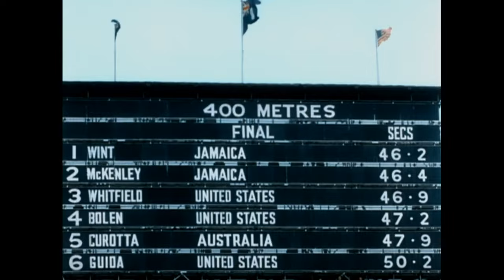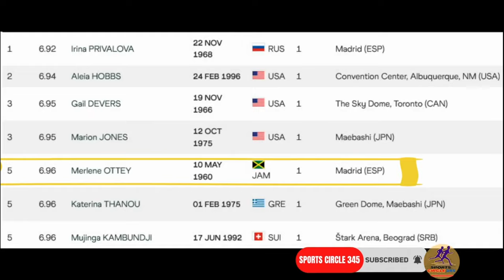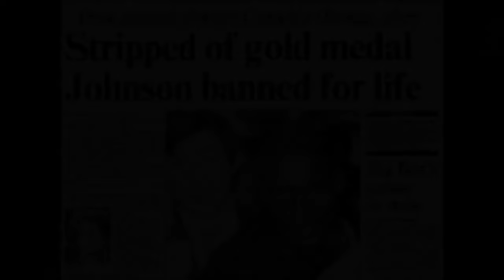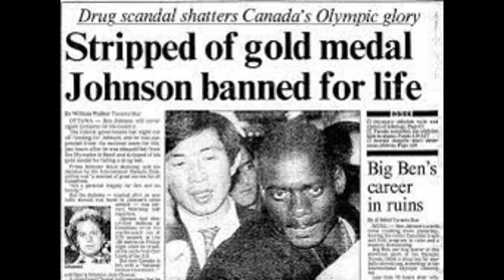Jamaican Athletes: Untold Secrets Behind Past Olympic and world championships Disappointments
Jamaican Athletes: Untold Secrets Behind Olympic and world championships Disappointments
Why More Jamaican Athletes Didn't Win More Olympic And World Championship Gold Medals.?
In the past lots of of athletes used performance enhancing drugs. most of these athletes came from all over the world. Some from America, Canada some from Australia some from all over the world Etc.  In the 1980s and '90s lots of stars athletes were caught, some were banned for life some were handed down lighter sentences of 2-year ban, but the sport still continued to struggle with these sort of people who did not believe in fair play , this video seeks to address the reason why one country and that is Jamaica did not win a lot more gold medals both at the Olympics and at the world championships. Three athletes comes to mind and they are Merlene Joyce Ottey, Grace Jackson small and Raymond Stewart.  These individuals were well rounded athletes,  Stewart was capable of running 9.96  being his personal best on Merlene  Joyce Ottey had a personal best of 6.96 sec in the 60m making her the 5 fastest over the distance.